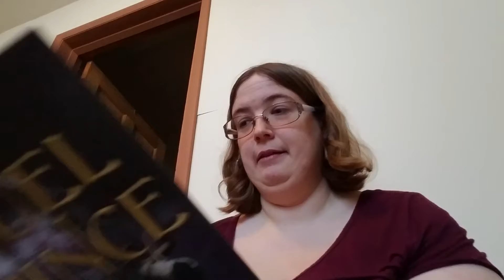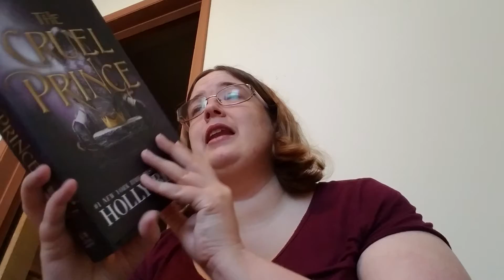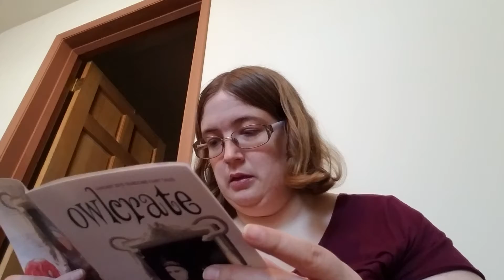January 2018 Owlcrate Unboxing! (Fearsome Fairytales)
I FORGOT TO LOOK ATBTHE SPOILER CARD BUT I'LL PUT WHO EVERYTHING IS FROM DOWN HERE.

Wax Melts: Spierside Candles
Wax Burner: Owlcrate
Bracelet: Authored Adornments
Pillow Case: Stella's Bookish Art
Print: Anne Lambelt